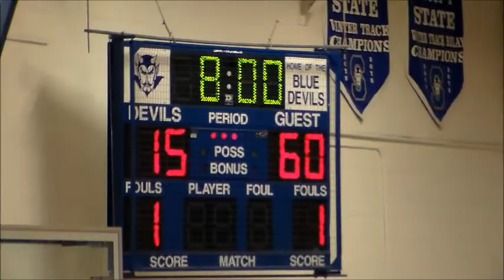Shore Conf Girls Basketball 2014-2015 RFH-74 vs. Shore Regional-20 1/6/15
Class A Central Division Game
At Shore Regional High School